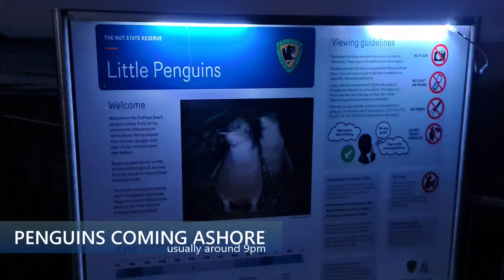Tasmania Day 8 🌊 Stanley🐧Penguins coming ashore at dusk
Day 8 of a 14 day trek around Tasmania.
While Stanley is a small town, it is very picturesque with the huge ancient volcanic plug, The Nut, in the background and sea surrounding most of the town. You'll see penguins coming to shore around 9pm, and lots of rabbits and wallabies.